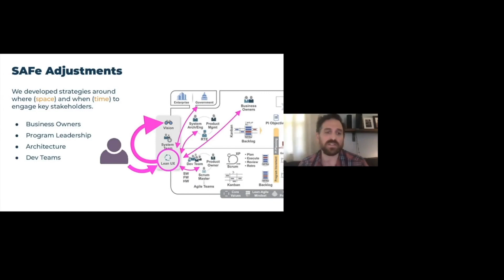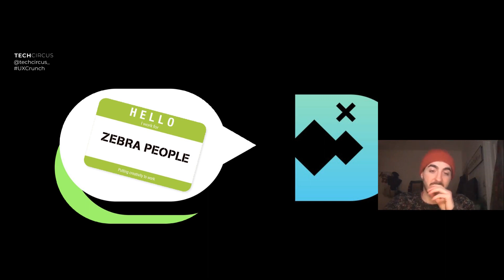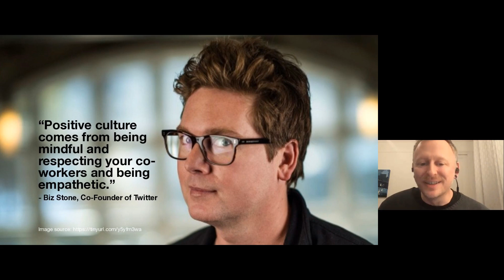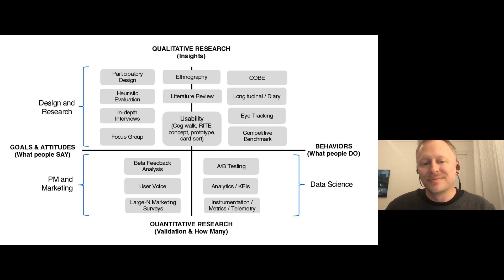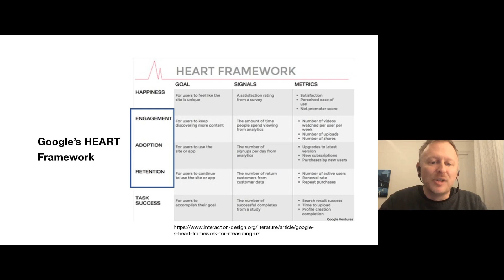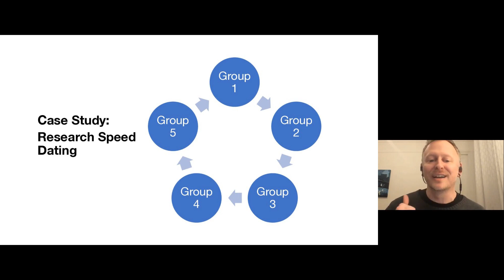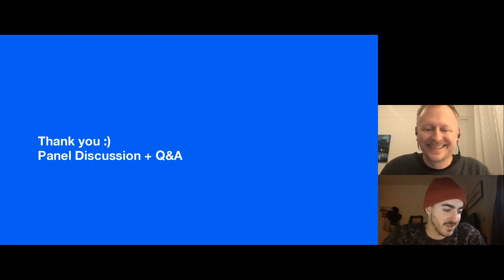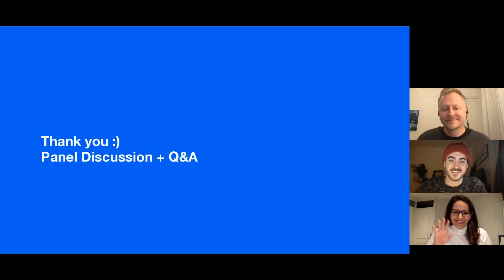Defining a User Centered Culture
Presentation and panel discussion on user-centered culture.